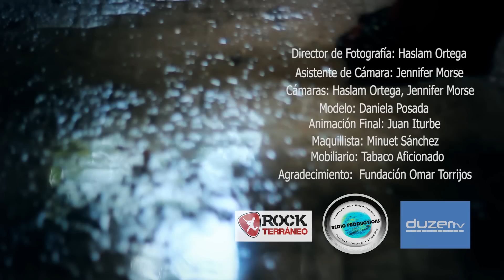Kam Williams y la Radio - "Kamikaze" Official Music Video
- Kam Williams y la Radio - "Kamikaze" - Like this video? Come see thousands more at the Net's largest, uncensored, completely d.i.y. music video site, BlankTV.com! We've got News, Games, Contests and the stuff that we can't show on YouTube!

Kam Williams y la Radio - "Kamikaze" A BlankTV Premiere!

Artist city, country: Panama

Artist Biography: Kam Williams, Panamanian singer started in the early 2000s, * Composer, producer, graphic artist and video editor, and several independent productions, singles and their participation in the music of Panama, currently in promotional phase of its new production 12 tracks, entitled "Atom Universe" by the psychedelic rock band, tHE RADIO.

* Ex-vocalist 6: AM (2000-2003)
* Third Place: National Competition Rock of Panama (2001).
* Star23 Finalist (2005).
* Finalist Hard Rock Star (2008).
* Records first EP "Everything but common ... that good!" (2009).
* Acoustic Compass National Tour, along with Gonzalo Horna
* Cultural Tour Modern Music, Tegucigalpa, Honduras. (2010).
* Collaborating ... TOUCHING WOOD tour. (2011)
2012
* Vocalist, guitarist and composer of "RADIO".
* Record new album "Universe And Atom".
* Debut single of the song "That Interesting" by the Panamanian artist Andrea Celeste, an issue that was maintained for several weeks in the Top10 Radio Chiriqui Tijuana Radio Technology, among others.
* Post video for "Politikeria"
* Producer of electronic music and ambient (Pork'mBeatz).
* Guitarist "VOODOO SOUNDTRACK" electronic project with Dj David Pinto.
* Debut video for "Carino Spray", which was nominated for best video, acting, screenplay and editing at the International Latino Film Festival, TV and video 2012.
* Single "Honey Spray" in the Top 10 Radio Chiriqui, and reached # 3 on Radio NVL (Madrid, Spain).
* Presents Electro / Rock Concert with DJ jesus Delsalto. Quito, Ecuador.
2013
"Presents new project Electro / Rock called" ROBOUTIQUE "pioneering electronic music band in Panama.
"Event Coordinator for Touching Wood Foundation songwriter who promote the national and project to an international market.
* Post new single "Human Roller Machine"
* Record new single "Light of the Sun."
* Record new "Human" single with singer / rapper I Nesta.
* Please preproduction for his second album.
* Presenting his new "Big Band" (band The Radio) with 11 musicians on stage.
* Presents the album "Atom Universe"

Producer Name: Henry Abrego